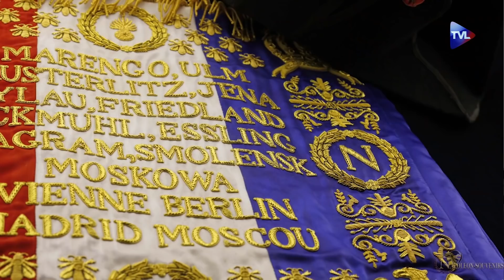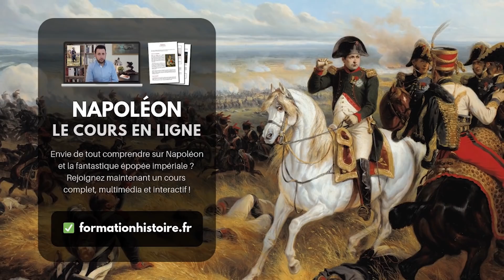Le jour où le drapeau blanc a tué la monarchie - La Petite Histoire - TVL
En 1873, toutes les planètes étaient alignées afin qu'Henri V, comte de Chambord, monte triomphalement sur le trône de France, restaurant ainsi la monarchie. L'Assemblée nationale n'avait jamais été si monarchiste, légitimistes et orléanistes s'étaient réconciliés, la République était discréditée et l'Empire à terre. Et pourtant, par un entêtement aussi incompréhensible que mystérieux, l'enfant du miracle laissera son destin lui échapper. La faute, selon lui, à un drapeau tricolore qu'il se refusera toujours à revendiquer. Ainsi Henri V fut-il l'un des principaux fondateurs de la IIIe République. Comment expliquer cette terrible obstination ? Ce grand refus qui sera le dernier clou au cercueil de la monarchie française ? Retour sur l'énigme insoluble du comte de Chambord.